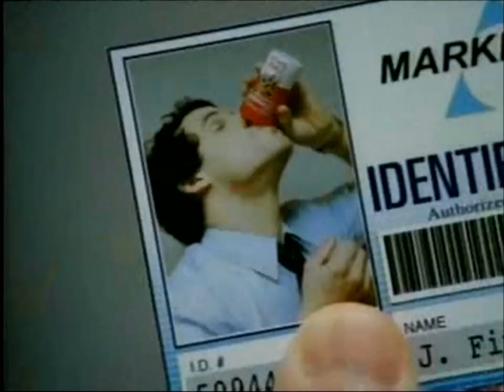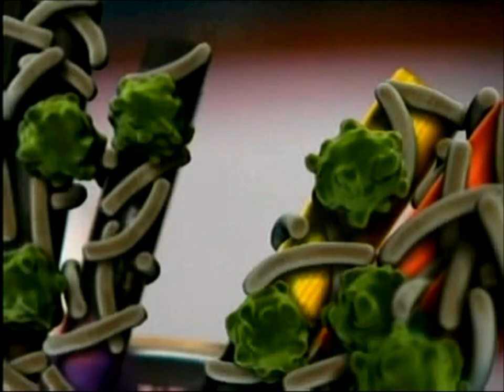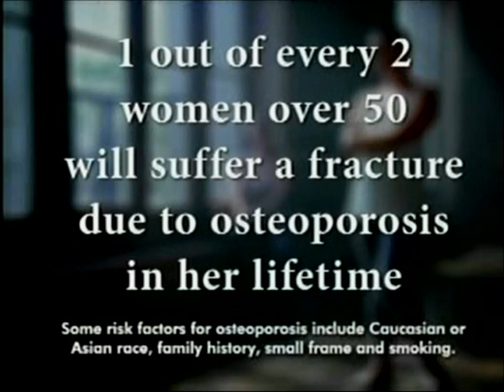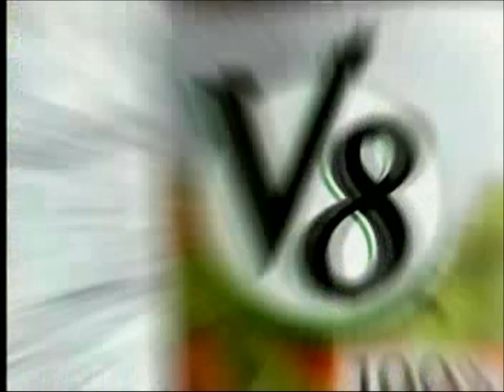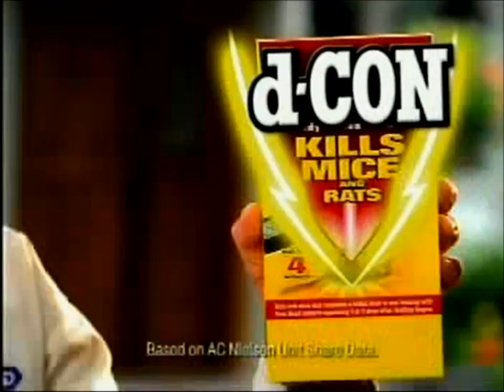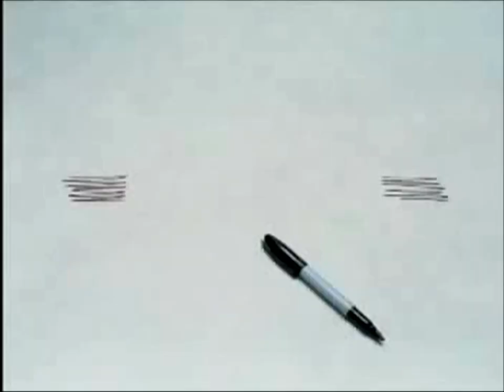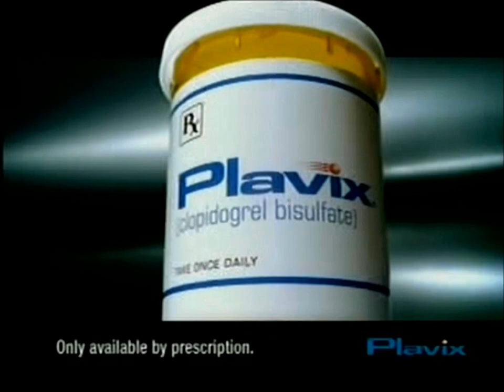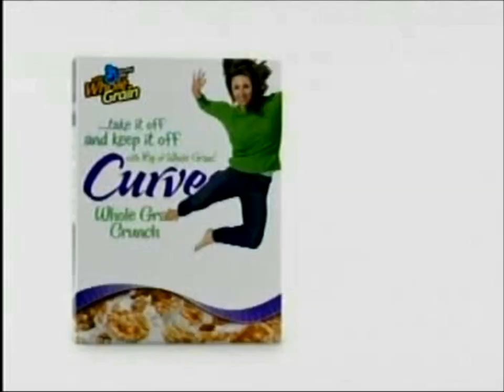ion Television: October, 2007 Part #3 Commercial Break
During episodes of "Who's The Boss?".